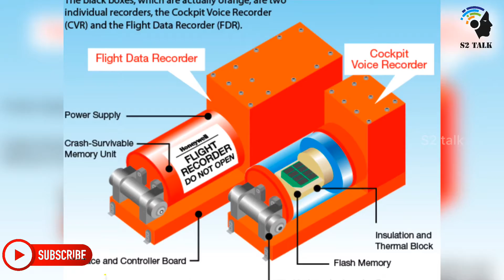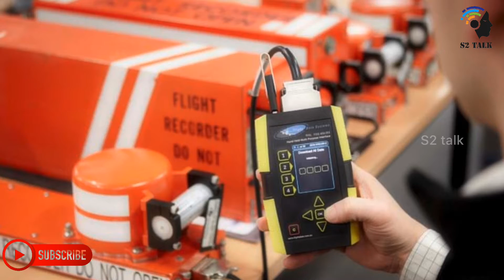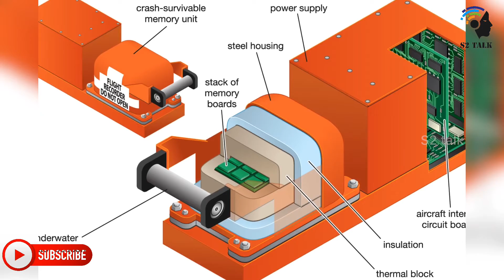വിമാനത്തിന്റെ ബ്ലാക്ക് ബോക്സ് എന്താണ് | What Is An Airplane Black Box? | S2 Talk | Malayalam